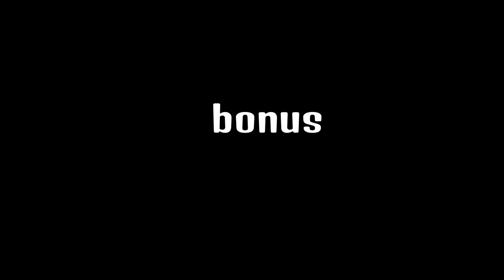fun gta moments with my cousin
Play gta its fun